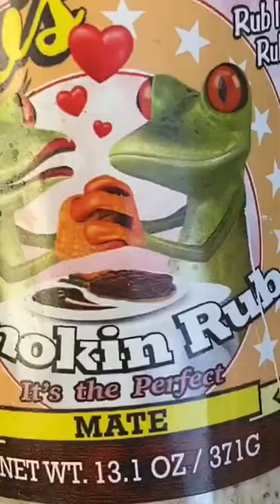Wild Boar Pork Chops and Risotto for dinner